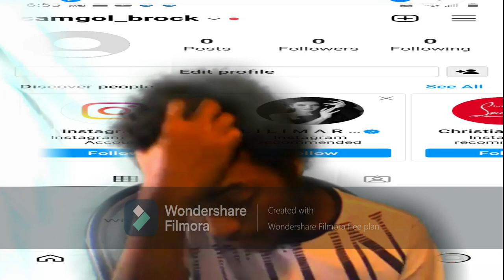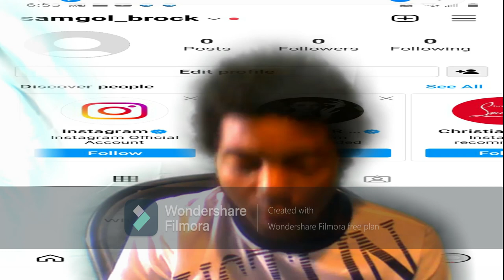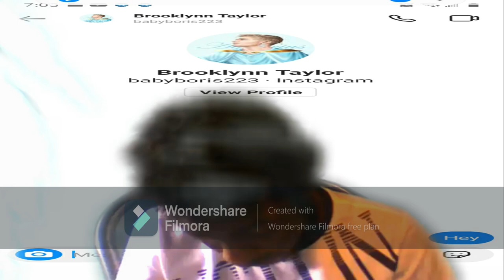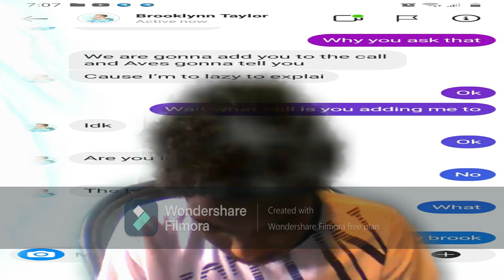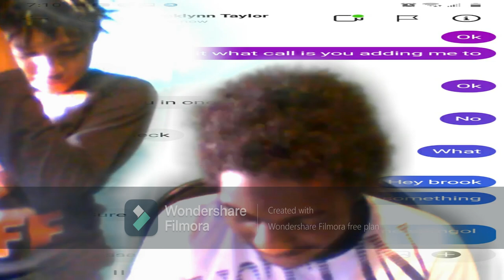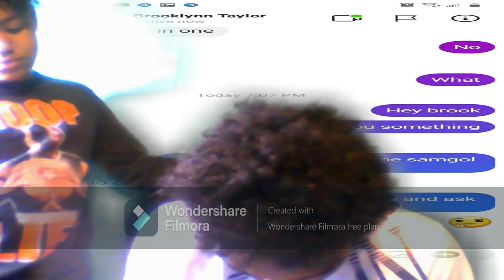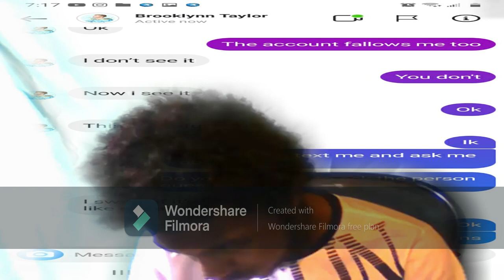samgolbach prank on bestfriend